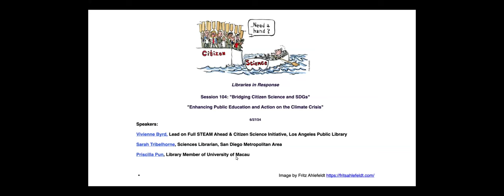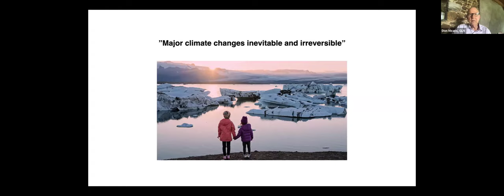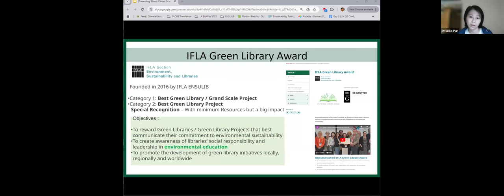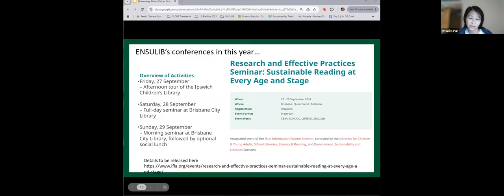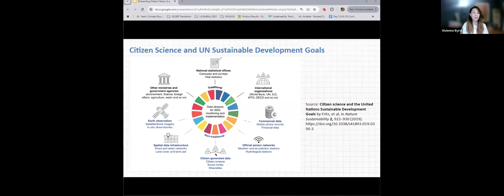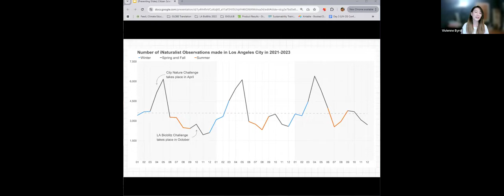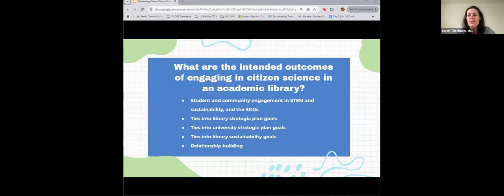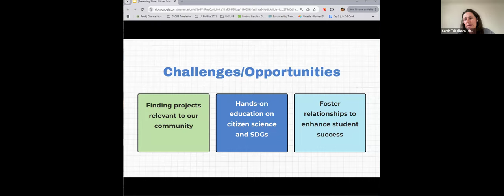Session 104: Bridging Citizen Science and SDGs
"Enhancing Public Education and Action on the Climate Crisis"

"Harness the power of science for your neighborhood."

"Neighborhood Science, more commonly known as Citizen Science or Crowd-Sourced Science, is ordinary people of any age gathering scientific information locally and sharing it with the global scientific community." - LAPL.org

High time to take this on!

Speakers
Vivienne Byrd, Lead on Full STEAM Ahead & Citizen Science Initiative, Los Angeles Public Library
Sarah Tribelhorne, Sciences Librarian, San Diego Metropolitan Area
Priscilla Pun, Library Member of University of Macau

Tune in to hear about LA City Public Libary's success engaging community participation in response to the global climate crisis.

We'll also get the latest from IFLA’s Environment, Sustainability and Libraries Section (ENSULIB) whose aim is to "encourage librarians to inspire their communities into more environmentally sustainable way of action, by providing materials on green librarianship, giving voice to green librarians and library projects worldwide, leading by example, and offering a discussion forum."